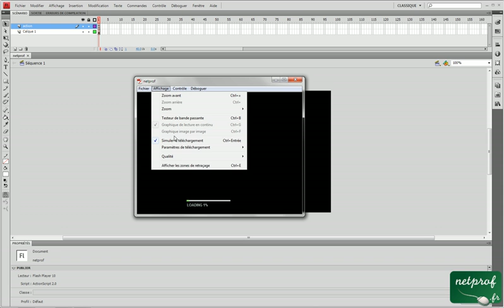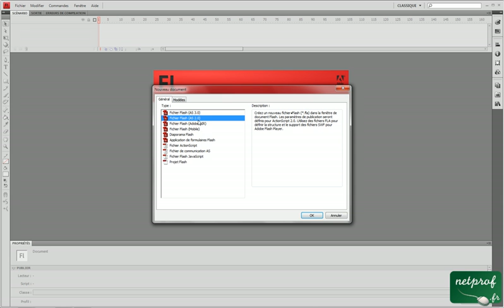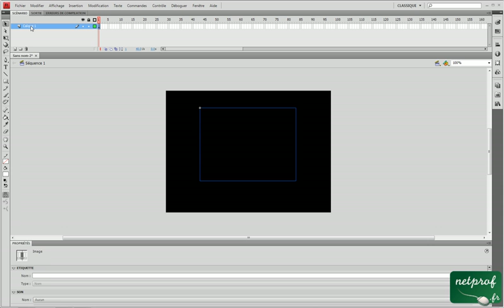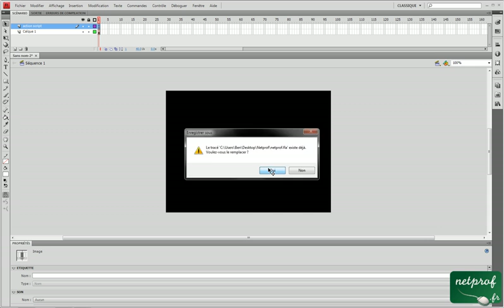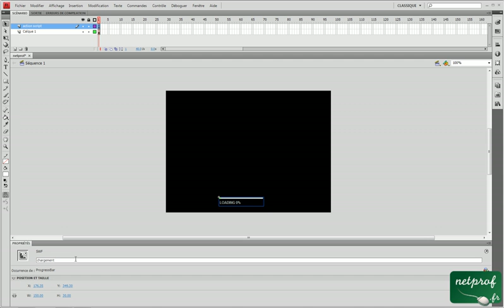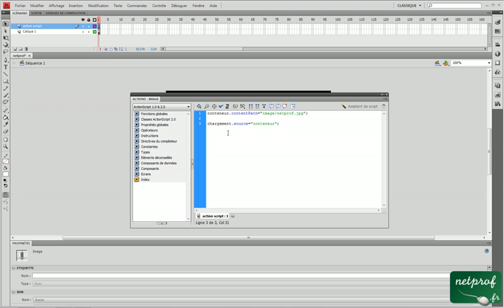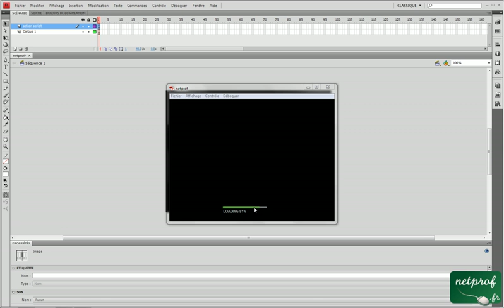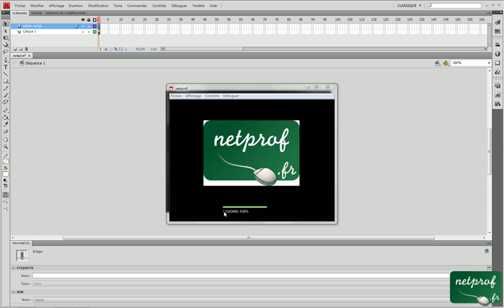Composant Progressbar dans Adobe Flash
Cours netprof.fr de Informatique / Flash
Prof : Benoit